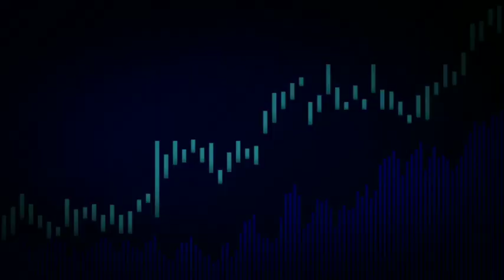Konate Sinyal Kuat Kembali ke Persib !? 🔴 Umuh Persib Libas Persija 😱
Hallo Fans PERSIB BANDUNG Diseluruh Dunia, Kali Ini Channel Persib Sport Punya Beberapa Seputar Berita PERSIB BANDUNG Yang Akan Dibagikan . Yuk Tonton Beritanya Jangan Sampai Kelewatan:

Berita Hari Ini:
♦Persib Bandung
♦1. Rumor Transfer Liga 1: Sinyal Kembali ke Persib, Makan Konate Bisa Bikin Persija Gigit Jari.
♦2. Umuh Muchtar: Persib Bandung Bakal Melibas Persija Jakarta.

Berita Seputar Persib
Berita Bandung
Persib Terbaru Sampai Hari Ini
Berita Persib Hari Ini
Persib News Today
Persib Bandung News
Persib Berita
Berita Update Persib
Persib Ultime News
Persib News 2021